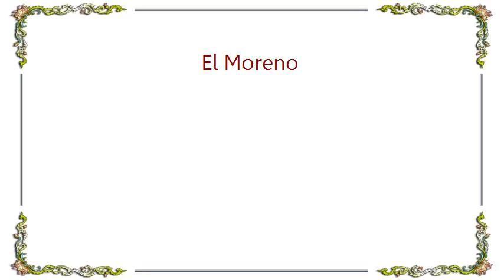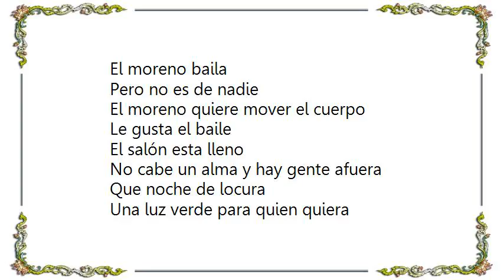Isabel Pantoja - El Moreno Lyrics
[Lyrics Isabel Pantoja - El Moreno]
Es sábado de noche
Noche de fiesta
Noche de baile
El moreno se arregla
Prepara el cuerpo para ir al baile

El salón esta lleno
Todos se miran
Nade es de nadie
El moreno esta cerca
Ya se respira ya esta en el aire

El moreno aparece
Cruza la puerta
Pisando firme
Las mujeres lo miran
Buscan la forma de seducirle

El moreno se ríe
Juega con todos
No busca a nadie
El moreno ha venido
Pá divertirse le gusta el baile

El moreno baila
El moreno ríe
El moreno quiere mover el cuerpo
Y que todos le miren

El moreno baila
Pero no es de nadie
Le gusta el baile

No cabe un alma y hay gente afuera
Que noche de locura
Una luz verde para quien quiera

Ese un poco de todo
Y ese moreno que esta en el baile
Todos con todos, nadie es de nadie